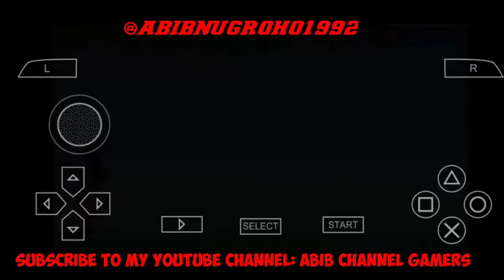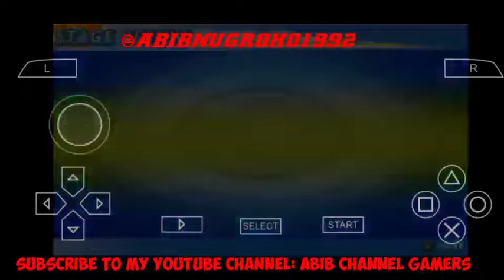Game PSP: DRAGON BALL Z TENKAICHI TAG TEAM PART 11